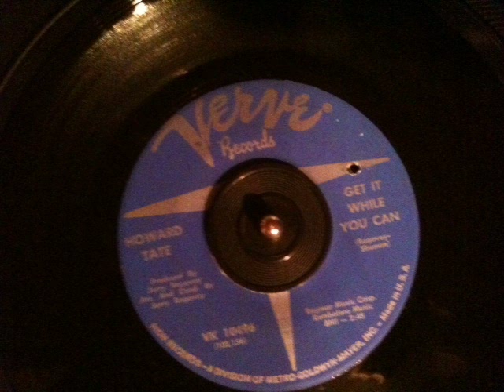Howard Tate - get it while you can